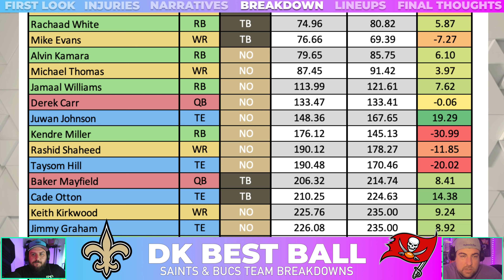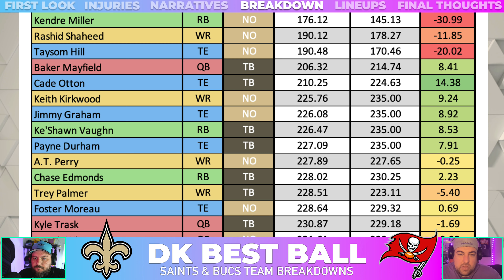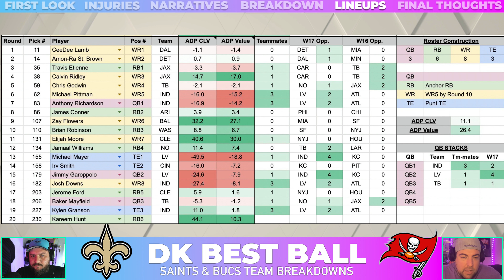LAST EPISODE of BEST BALL | Saints & Bucs Team Breakdowns | DRAFTKINGS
In this new series of videos, we're breaking down each Week 17 matchup for 2023 Best Ball. For this show, we're talking about New Orleans Saints and the Tampa Bay Buccaneers

00:00 INTRO
02:14 INJURIES
03:53 NARRATIVES
09:38 BREAKDOWN
26:15 LINEUPS
28:40 FINAL THOUGHTS